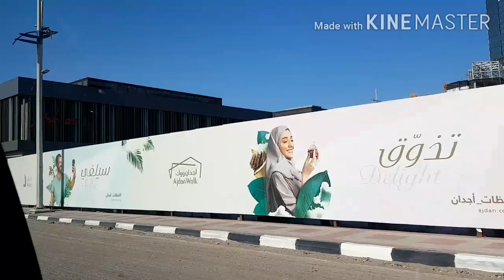EXPLORING AL-KHOBAR TO KHOZAMA SAUDI ARABIA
Beautiful view while to work